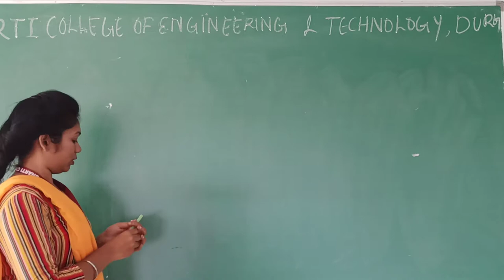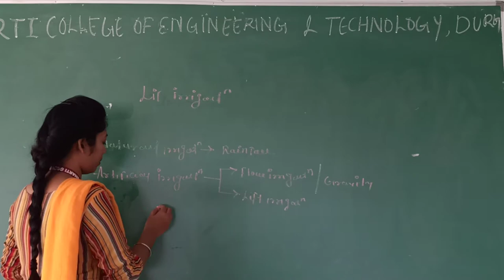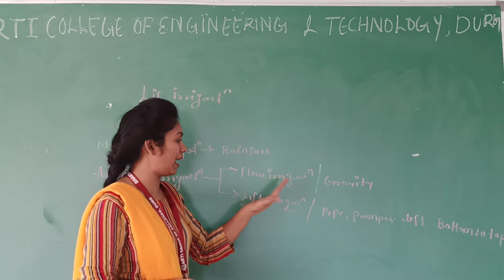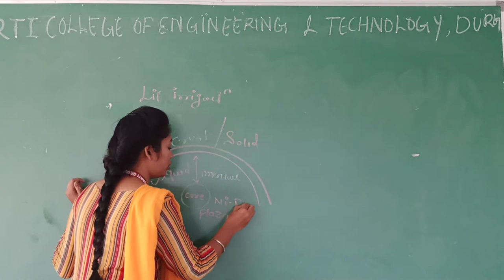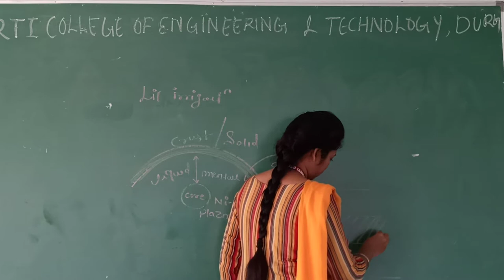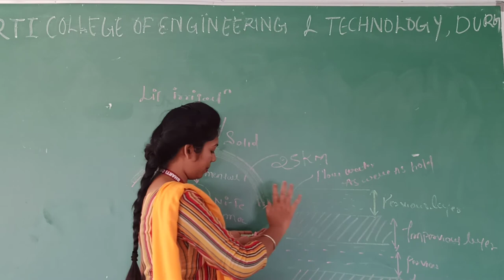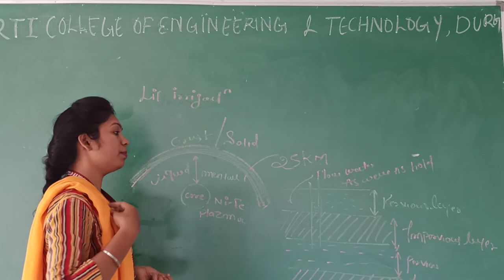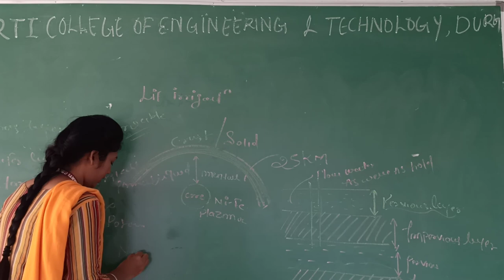INTRODUCTION OF LIFT IRRIGATION PART-I BY MISS LEENA YADAV